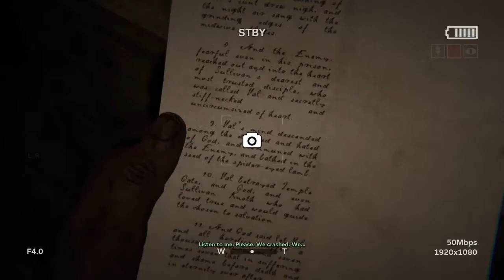Crash Landing: Doom's Spooky Summer/Outlast 2: Part 1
What fresh hell have I gotten myself into this time...

Series Details
Over the next three months, we're going to be playing three different horror games. Outlast 2 will continue through June, the first Resident Evil will start in July, and we'll end it off with Friday the 13th in August. On the chance we don't get through all of this by the end of August, then I'll finish the game I'm on, and the next one in the list will be done as a Halloween livestream.